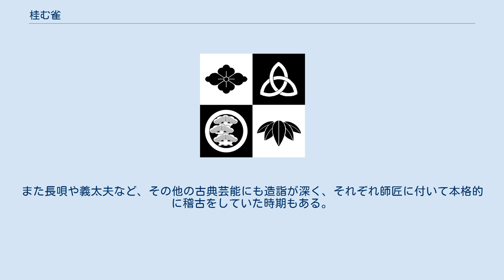桂む雀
桂 む雀（かつら むじゃく、1961年5月31日 - ）は、日本の落語家、ハーモニカ奏者。
本名は岡 芳幸（おか よしゆき）。
上方落語協会会員（2008年12月復帰）。
大阪市出身。
大阪商業大学附属堺高等学校卒業。
 1981年1月に2代目桂枝雀に入門。
同年5月、茨木市唯敬寺の「雀の会」にて初舞台。
2005年2月には中国語による落語や南京玉すだれを初披露したが、2005年3月3日に「桂む雀の夕刊探検隊」の収録中に脳出血で倒れた。
 2008年3月現在、落語家としては復帰しておらず、落語会の鳴り物を手伝いながら高座に復帰するために奮闘している。
2008年12月上方落語協会復帰に伴い2009年に天満天神繁昌亭の昼席で鳴り物として復帰している。
 2009年8月ハーモニカ奏者として舞台に復帰。
複音ハーモニカ（師匠・枝雀の形見）による演奏活動を始めた。
年に1回の割合で山田雅人の語り、三代澤康司（ABCアナウンサー）の落語、む雀のハーモニカ演奏による「語りと落語とハーモニカ」という公演を開催している。
 趣味は歌舞伎鑑賞という根っからの古典派であり、したがってネタは七段目・蛸芝居などの芝居話を得意としている。
また長唄や義太夫など、その他の古典芸能にも造詣が深く、それぞれ師匠に付いて本格的に稽古をしていた時期もある。
 ^ 『読売年鑑 2016年版』（読売新聞東京本社、2016年）p.538